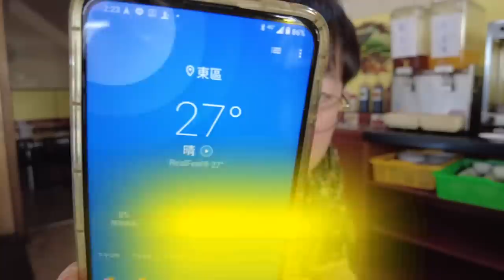【吃到飽開箱】在地人激推的小火鍋吃到飽！這個價格真的不會倒嗎？｜麻辣鍋｜豬腳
自由小火鍋
台中市東區自由路四段387號

最近有許多在地人推薦這間火鍋店
既然抓到時間就給他摧落去！
但價格竟然不用300！？
老闆這樣沒問題嗎？